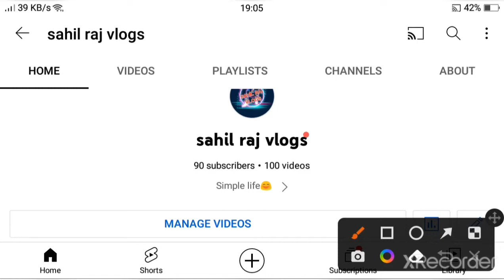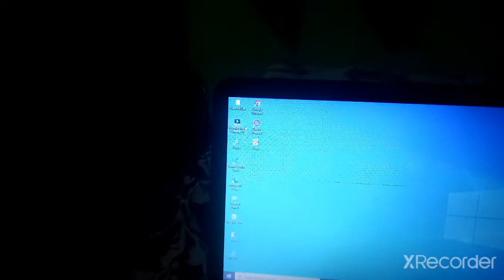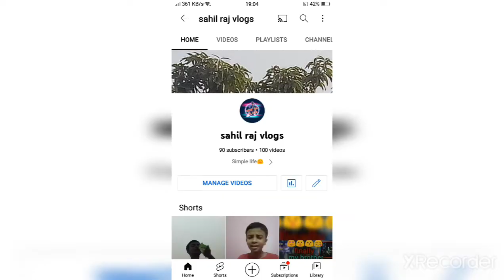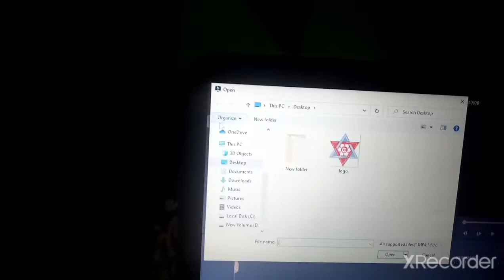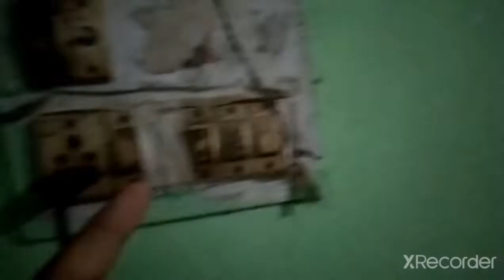after 2 years i study on evening time today😯//Days 47